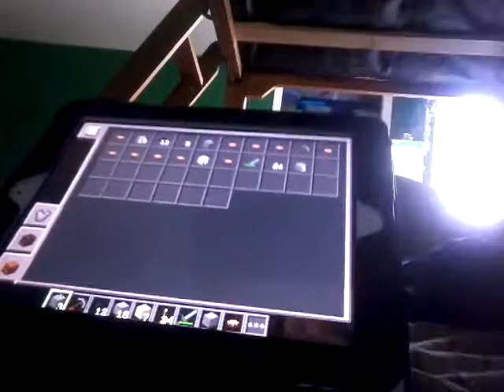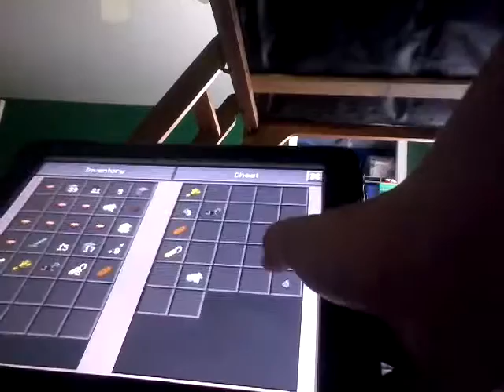I found a dungeon minecraft P.E. part 2